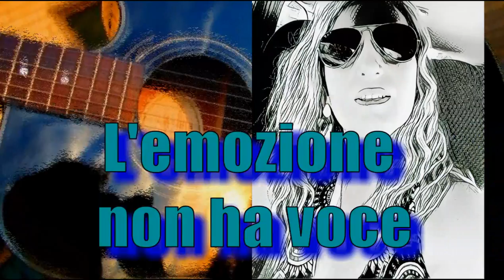L'EMOZIONE NON HA VOCE - Giulietta Juliet Valenti (cover)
L’EMOZIONE NON HA VOCE
(Bella-Mogol-Zanotti -  A. Celentano cover)
a beautiful Italian song
hope you enjoy my version thanks !

I can’t speak to you of love
the emotion has no voice
and I miss a little breathing
if you're here it’s too bright
My soul spreads  as summer music
then I take of your kisses great desire
I'll be honest with you baby  I will stay what I am
I swear never dishonest
but if you betray I don’t forgive
I ‘ll  be forever your friend even jealous as you know
Well I contradict myself but precious you are to me
I’ll sleep in your arms tenderly ..
it is important … that we feel fully ourselves
you’ll give me another life
that I don’t  know
you’ll be my companion
until I know you want to
Two different characters  can seize fire easily
but divided we are lost we feel almost nothing
We are tied inside  with a love that gives us
the deep conviction that no one will tear us apart
and this is important … you know to feel fully ourselves
you’ll give me another life that I don’t  know
you’ll be my companion until  you want to
we’ll live only of sincerity
of love and trust
then what will be will be
and that is important …. you know to feel fully ourselves